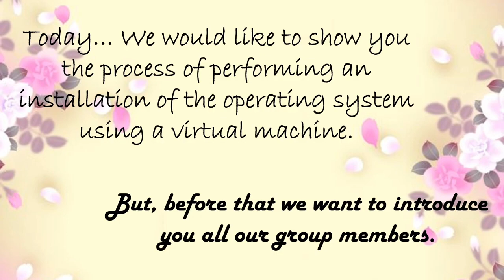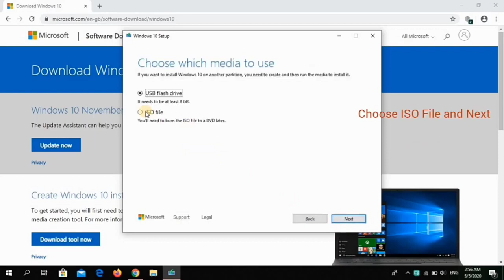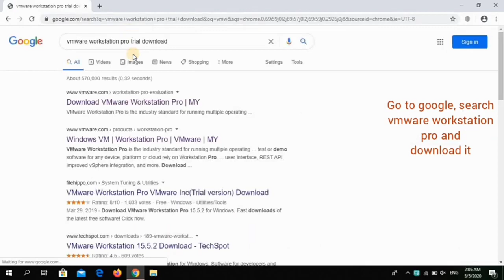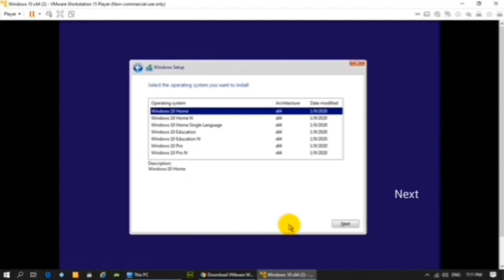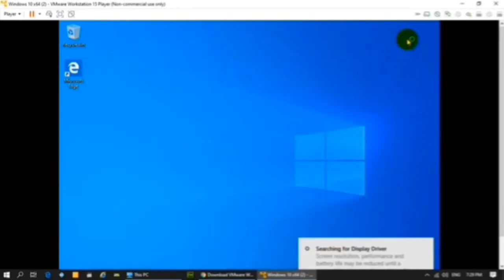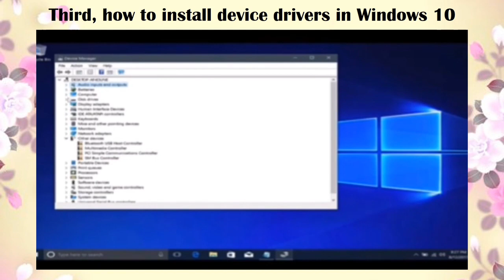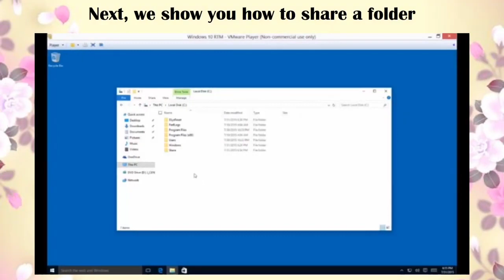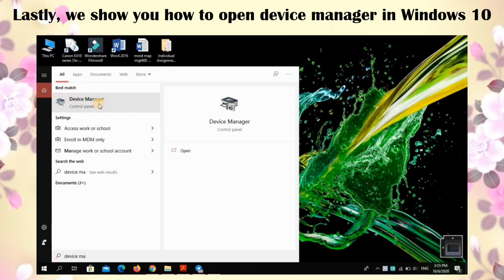IMS455 Project 3 OS Installation